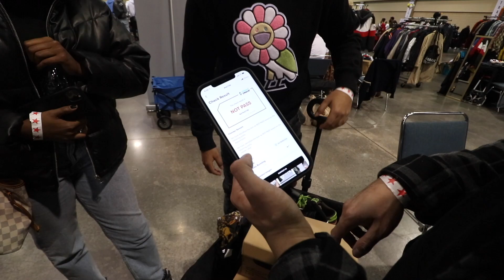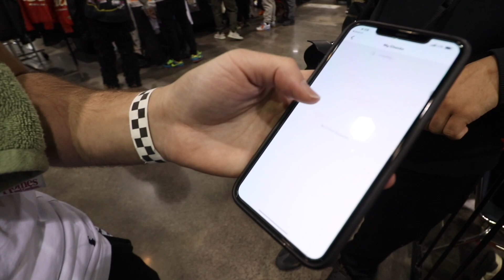SAVING LIVES !! EXPOSING FAKE NIKE OFF WHITE & MOCHA 1 AT SNEAKER EVENT